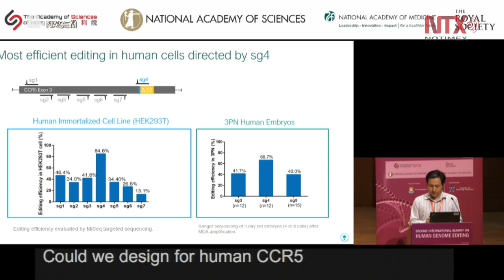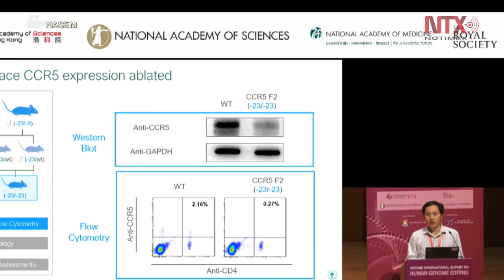Científico chino defiende modificación genética ante repudio global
El científico chino He Jiankui defendió este miércoles la efectividad de su experimento, con el que asegura haber creado, mediante modificación genética, a los primeros bebés resistentes a ciertas enfermedades, entre ellas el Sida.